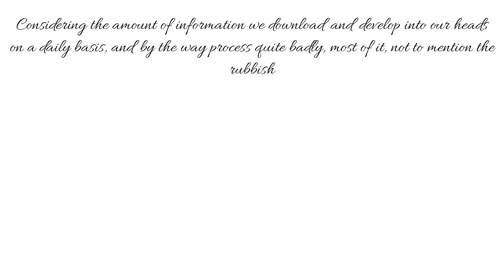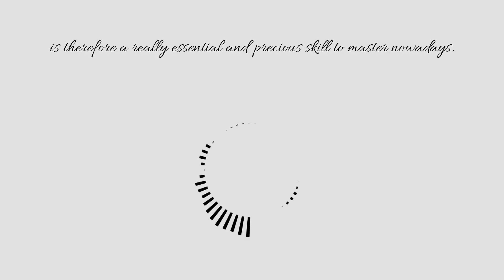We Live In A Golden Age For Referential Delusions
The term 'referential delusions' refers to the mistaken belief that ordinary events and normal human behavior have hidden meanings that somehow relate to the individual experiencing these delusions.